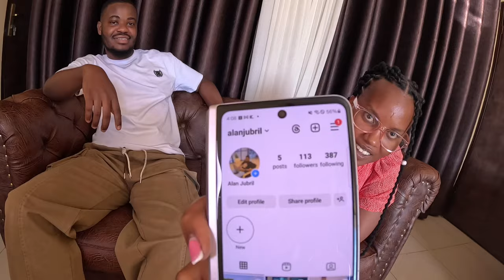What Nigerians Think Of Jamaica will shock you 😮